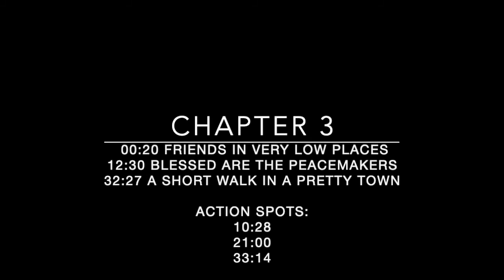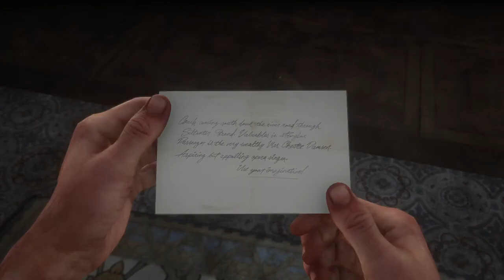Red Dead Redemption 2 - Part 18 - Chapter III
Start of Missions:
00:20 Friends In Very Low Places
12:30 Blessed Are The Peacemakers
32:27 A Short Walk In A Pretty Town

ACTION SPOTS:
10:28
21:00
33:14